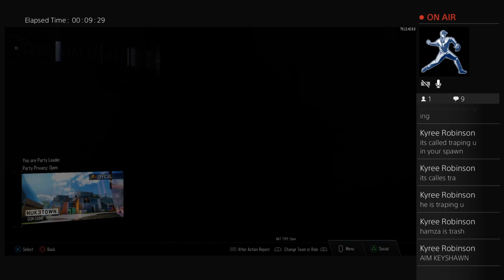Call of duty with hamza and kyree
Hamza plays,kyree robinson